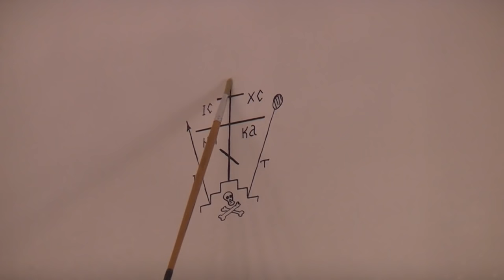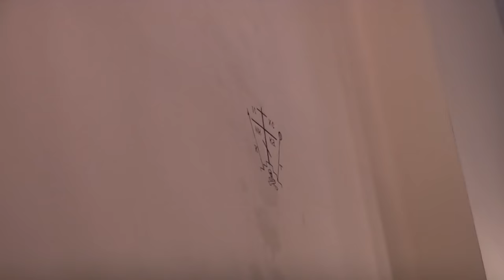Усть-Медведицкий Спасо-Преображенский женский монастырь. Освящение Никольского надвратного храма.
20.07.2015г. в Усть-Медведицком Спасо-Преображенском монастыре состоялось освящение надвратного храма в честь святителя Николая, архиепископа Мир Ликийских, чудотворца. Воскресным вечером, когда исчезают с территории обители толпы паломников и туристов, в монастыре обычно наступают тишина и покой.

Именно таким воскресным вечером, 19 июля, в атмосфере «по-семейному» тихого монастырского праздника, в освящаемом Никольском храме было совершено всенощное бдение. Сестрам, приглашенным гостям и немногим монастырским прихожанам – всем нашлось в новом храме хорошее место: собственно, в храме рядом с клиросом, в правом и левом от алтаря помещениях, на лестницах и под лестницами. Пение и все возгласы священников были слышны в каждом уголке здания – даже на самом верху под колоколами. Поздним вечером, когда ради праздника  вдоль дорог обители  были включены фонари – в монастыре встречали правящего архиерея - епископа Урюпинского и Новоаннинского Елисея - вскоре по приезде пожелавшего осмотреть Никольский храм. Освящение храма было назначено владыкой на 8 часов утра.

Утром в понедельник, под звон надвратной колокольни, владыка Елисей в сопровождении иподиаконов прибыл ко входу в Никольский храм. У открытых  дверей владыку встречала матушка игумения Георгия с украшенным хлебом и букетом прекрасных роз. Поприветствовав матушку, владыка прошел в Никольский храм, по пути благословляя сестер и монастырских богомольцев. В храме, расположенном на втором этаже колокольни, преосвященнейшего епископа Елисея встречали монастырский духовник игумен Герасим (Александров), священники обители иерей Алексей Богомолов и диакон Николай Старюченко, настоятель Покровского храма в Панфилово иерей Андрей Усачев и настоятель храма св. Агапита Целебника в г. Михайловке иерей Вадим Слугин. Менее часа после облачения архиерея длилось таинство освящения Престола и Жертвенника в алтаре. На клиросе в это время читали и пели положенные при этом  псалмы и тропари. Завершилось освящение помазанием миром внутренних стен храма и кроплением святой водой.

Приход храма Святого праведного Иоанна Кронштадтского. Волгоград. Россия.